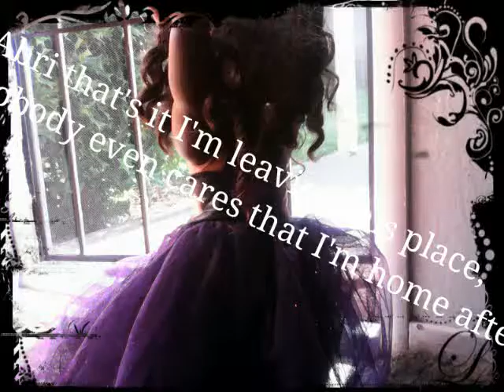She's back!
This is just a little video off the top of my head. ENJOY!!!